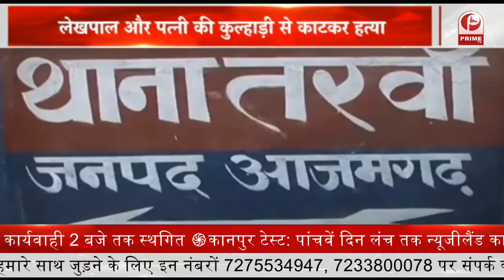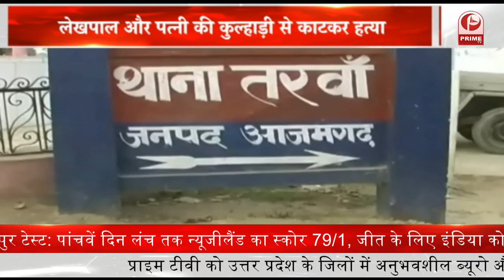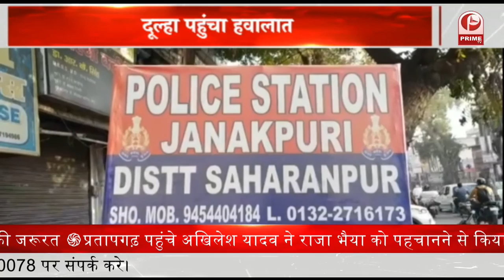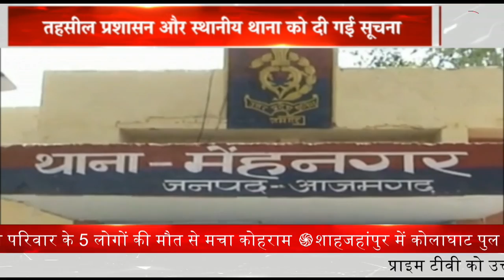Farm Laws: लोकसभा से कृषि कानून वापसी बिल पास || आजमगढ़ जिले में डबल मर्डर से हड़कंप || Prime Tv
संसद का शीतकालीन सत्र का आज से आगाज हो गया है. वहीं लोकसभा में केंद्रीय कृषि मंत्री नरेंद्र सिंह तोमर ने कृषि कानूनों का बिल पेश किया जो पास हो गया. अब इसे राज्यसभा में पेश किया जाएगा.